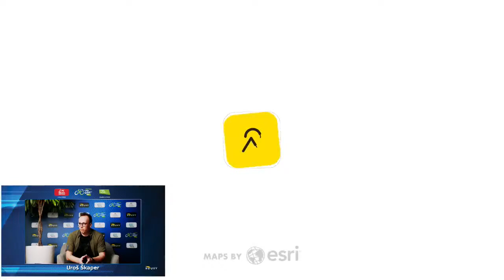Join Stage #1 with Matej MOHORIČ in the I feel Slovenia - Virtual Tour of Slovenia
Ride with the professional rider Matej Mohorič in Stage #1 of the I feel Slovenia - Virtual Tour of Slovenia. 🇸🇮

Ride on ROUVY all around the world from your home. 🌎

Enjoy riding on real routes with the cycling community no matter the location or performance. 👍

🗺 Route details:
The climb to the Krvavec Ski Resort is one of the most famous in Slovenia. Vincenzo Nibali won this crucial ascent in the Tour of Slovenia, 2010 edition. Last year, the Krvavec was also the final stage of the Slovenian National Championship, on which Primož Roglič, the current UCI world number one, celebrated his victory. The most difficult stretch of the climb is in the first part, about three kilometers long.

❗️❗️FOLLOW US and do not miss any other event.